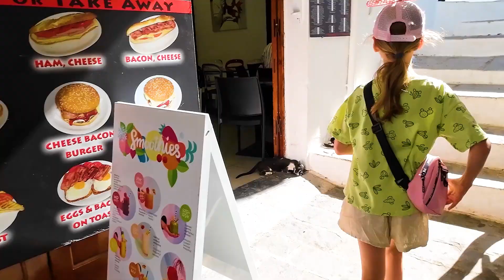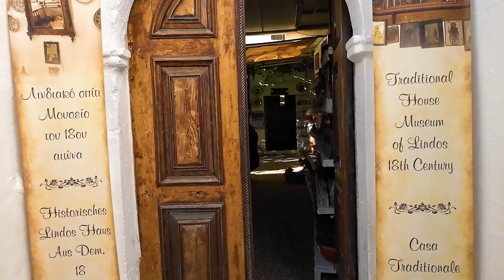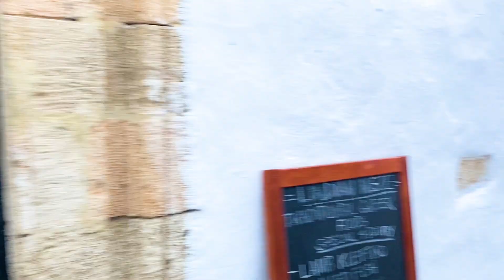VLOG: СТАРЫЙ ГОРОД ЛИНДОС 🌸 СТОИТ ЛИ ПОСЕЩАТЬ АКРОПОЛЬ? РОДОС. ГРЕЦИЯ 2024